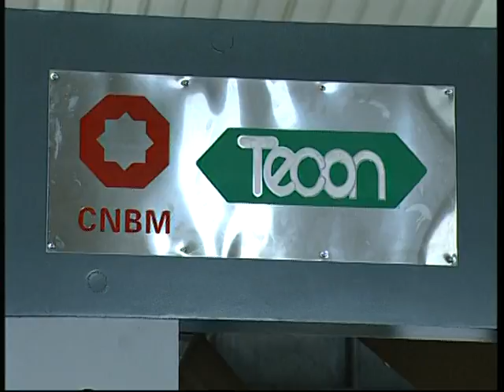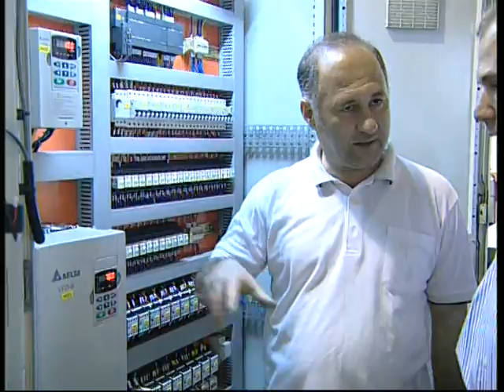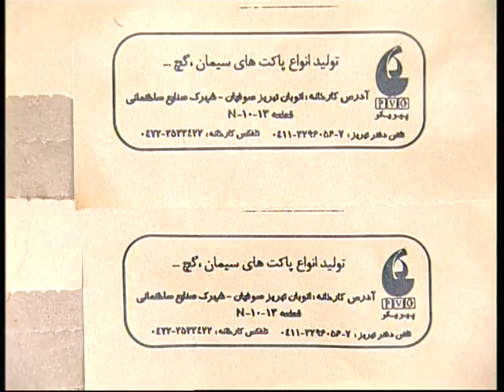Cement Paper Bags Making Machine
Foshan Tecon Package Machinery Co., Ltd.  We spcialized in doing the sack making machine business. This kind of machine can make the cement sack with plastic material. The speed can achieve 120-130 pcs/min.